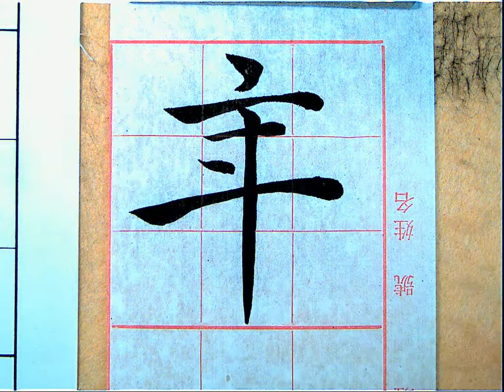倪寬贊176年